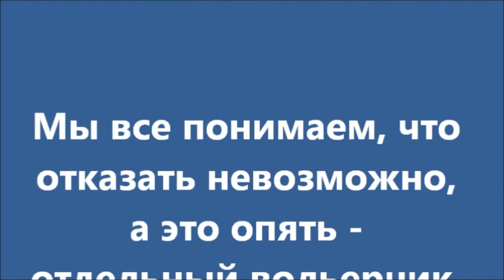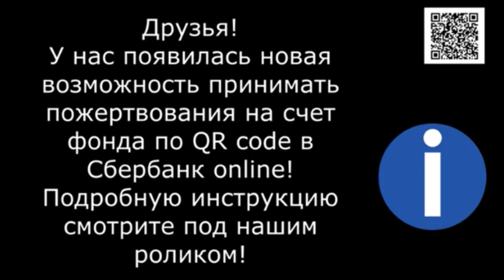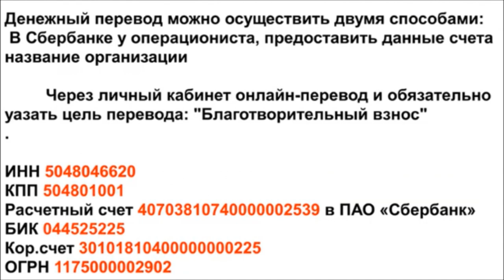Пятеро новых New 5 puppies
Привезли новых пятерых щенков из СНТ